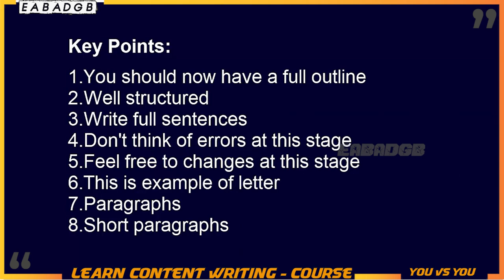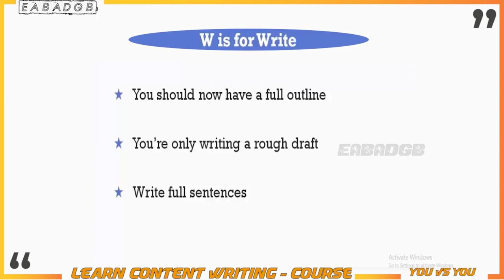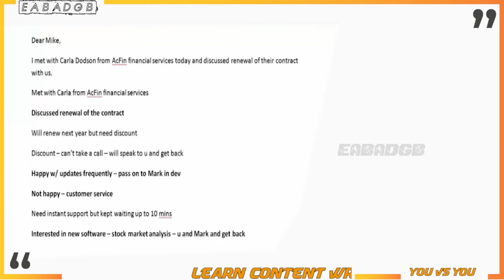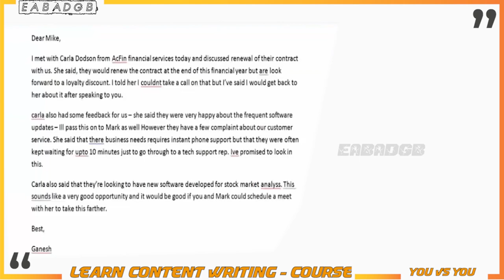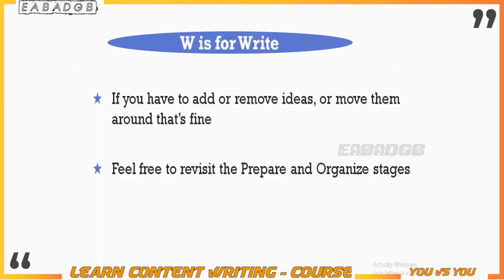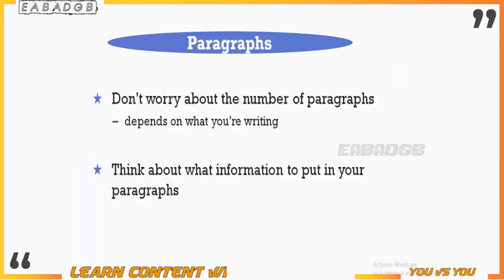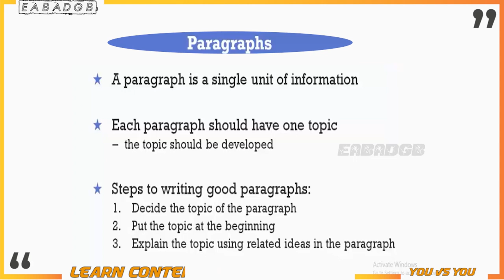How to start content writing and earn money.| W - Earn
Full course

If you want to become a content writer or copywriter, this comprehensive guide is your go-to resource. Learn how to get paid for writing and discover the ins and outs of content writing and copywriting. Whether you are interested in writing articles for money, freelancing as a content writer, or finding content writing jobs, this guide covers it all. Understand what content writing entails, how to write effective articles, and the skills needed to succeed. Additionally, dive into the world of copywriting with tips and courses from experts like Hisham Sarwar. Explore what copywriting is, including its nuances in different languages like Urdu and Hindi, and enhance your copywriting skills through free and advanced courses. Perfect for beginners and those looking to build a successful writing career, this guide will teach you how to earn money from both content writing and copywriting.

content writing